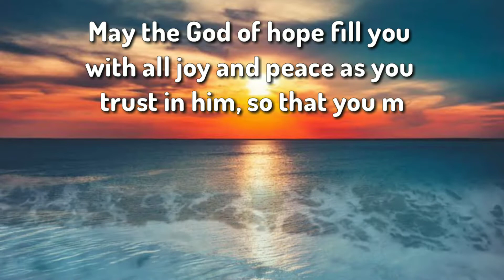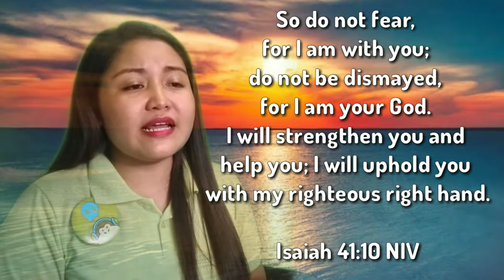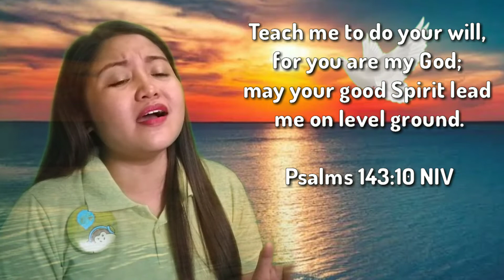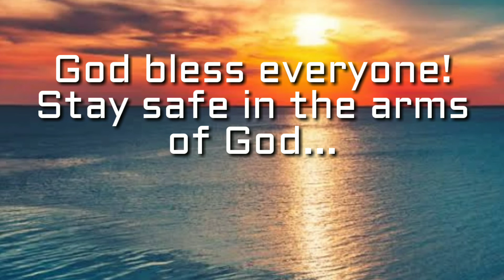Oceans (Where Feet May Fail) "Cover" | Chesil Velarde